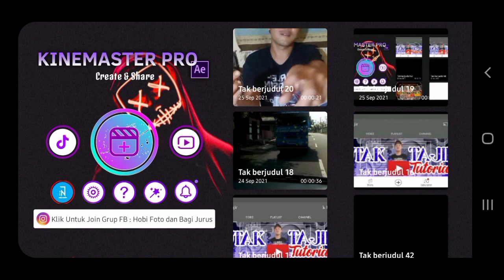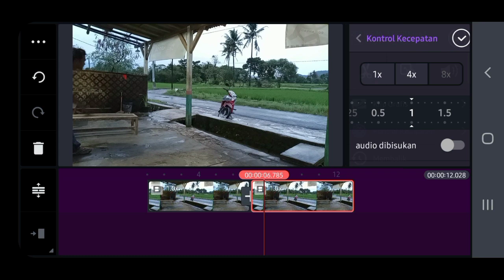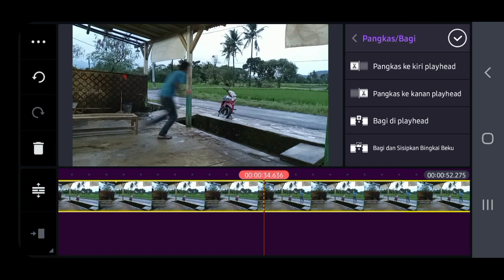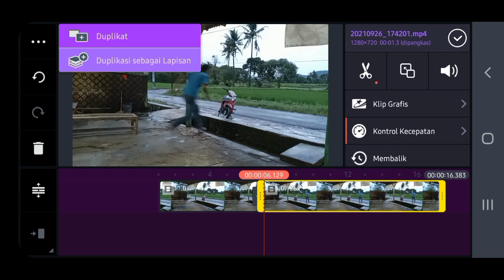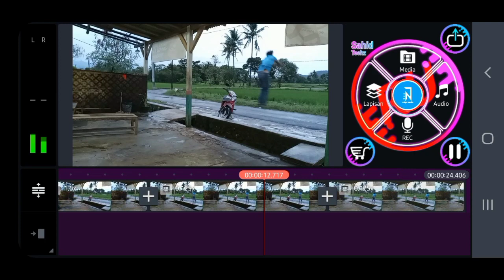cara membuat vidio slow motion dan berbalik di KineMaster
selamat menonton smoga bermamfaat

jangan lupa
komen
 terimakasih